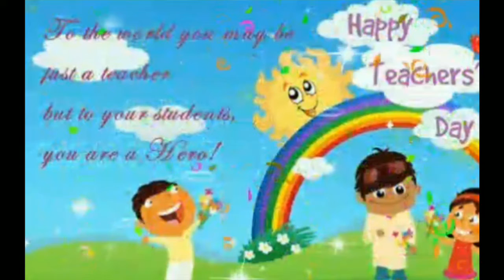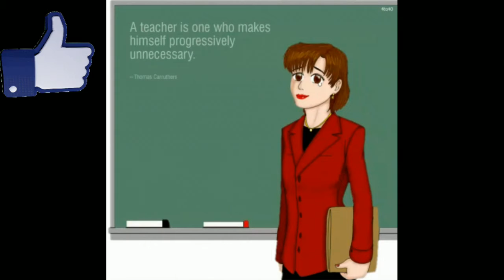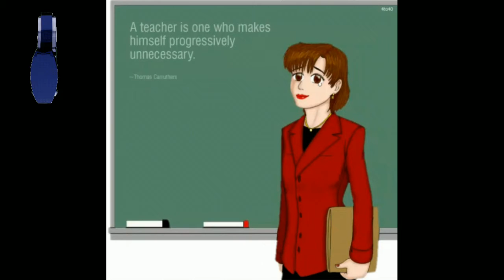Happy teachers day/ greetings/wish/what's app video/ message/cars/ sms/ happy teachers day..2017